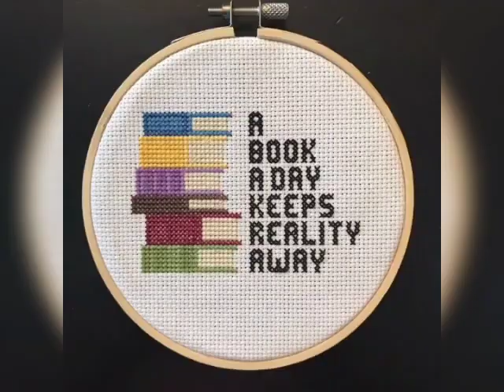Beautiful fabulous cross stitch embroidery patterns/ de Ponto de Cruz/ patterns/ ideas kanaviçe